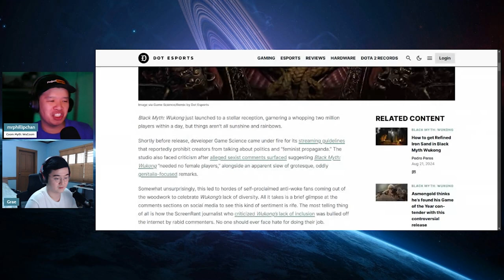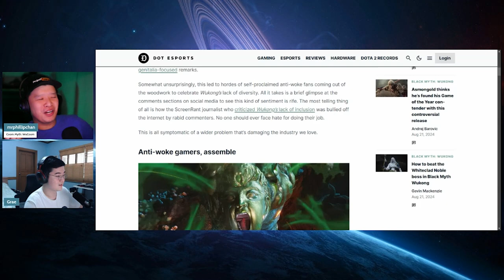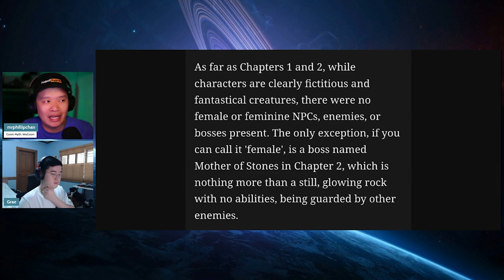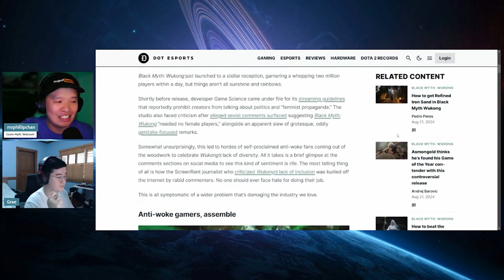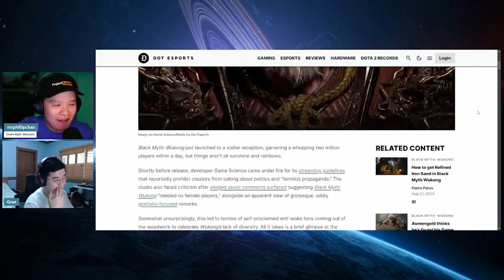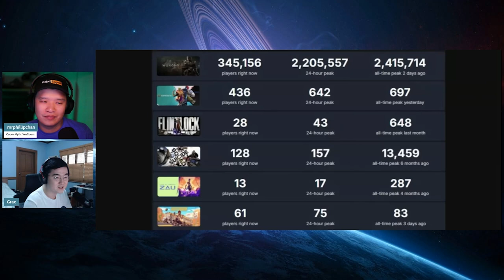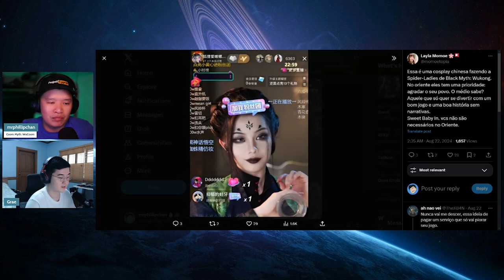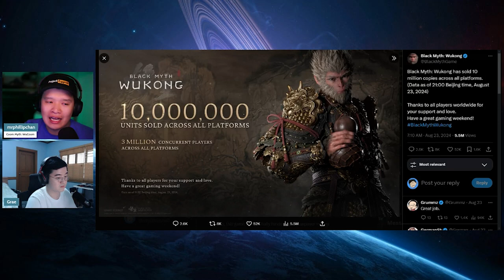HATE Black Myth: Wukong! Hilarious COPIUM on the Game's SUCESS!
Black Myth Wukong has continued to take the world by storm and continues to shatter records! But not everyone is taking the news well sadly.